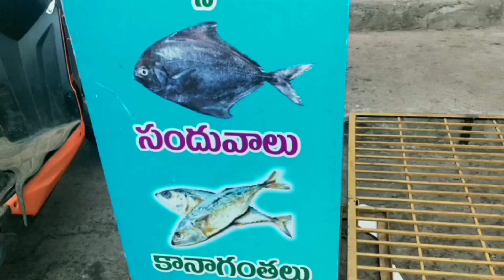ఎండి చాపలు, ,హసీనా ఫ్యామిలీvlogs యూట్యూబ్ ఛానల్